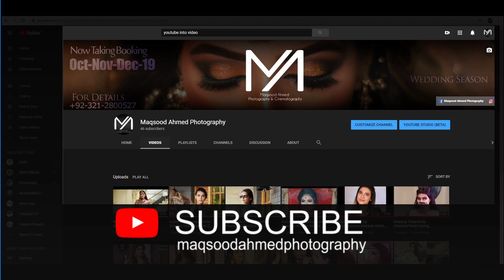Intro (Maqsood Ahmed Photography & films)